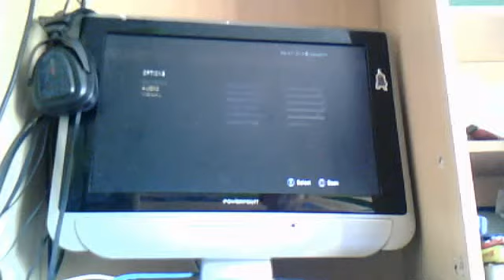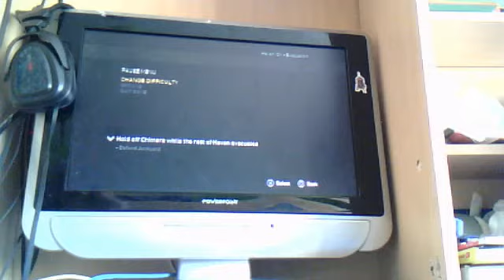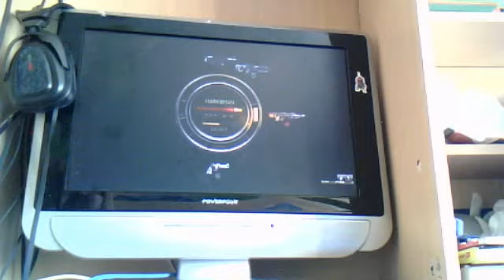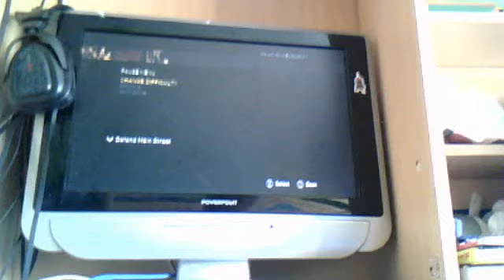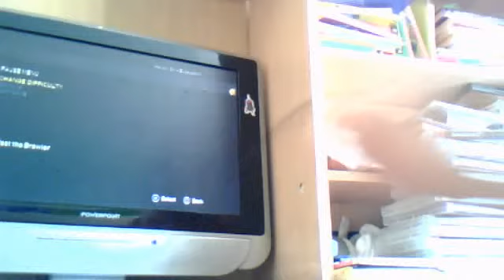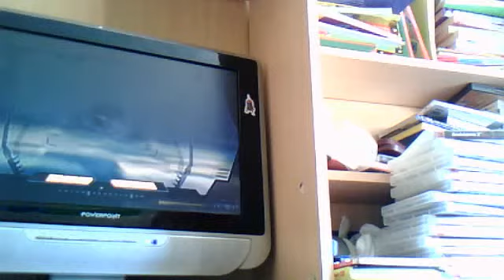resistance 3 demo